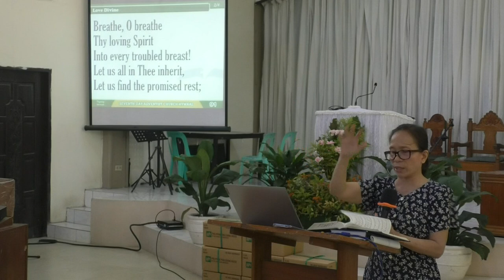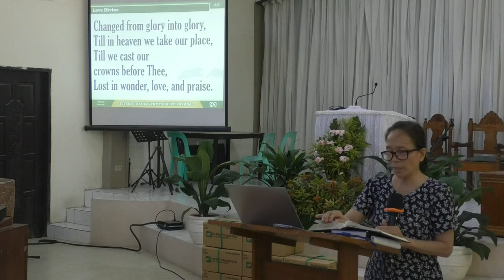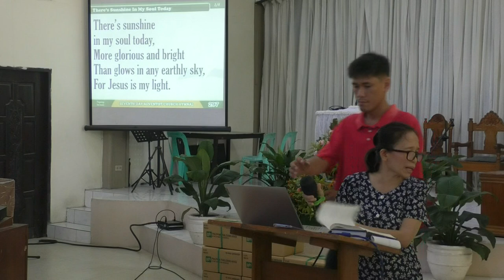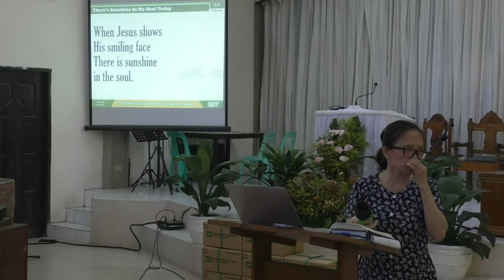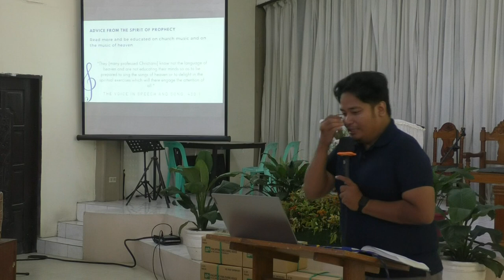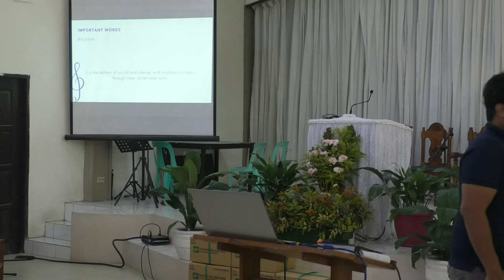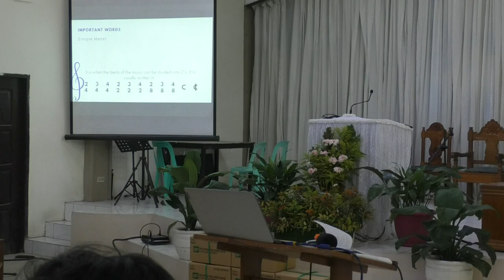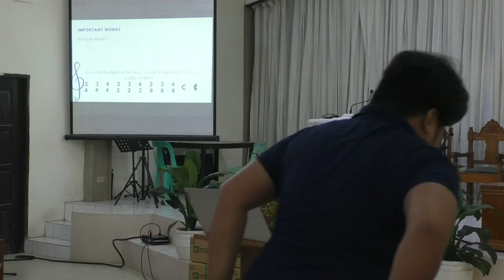Music Seminar and Workshop - Kurdeine Pyke Deles Guadiz - Puting Kahoy SDA Church Oct 15 2023 part 1